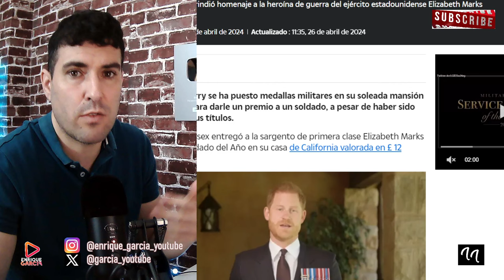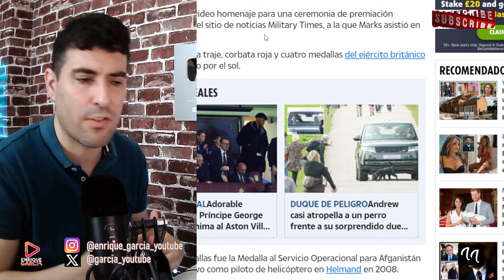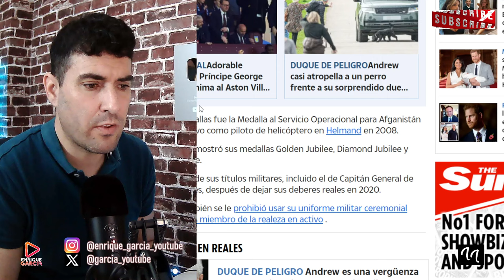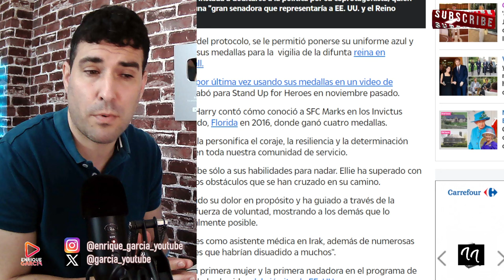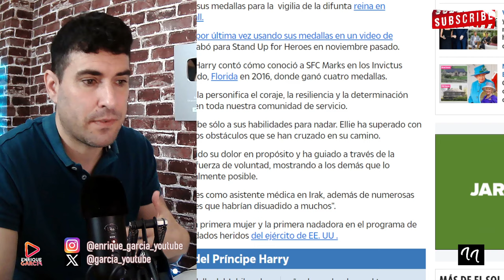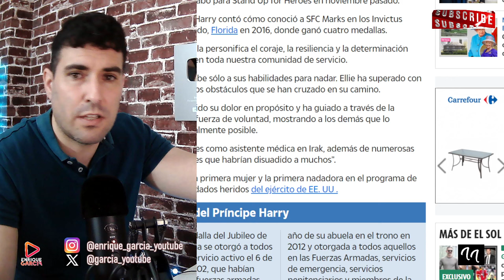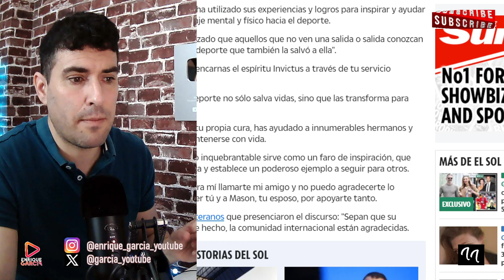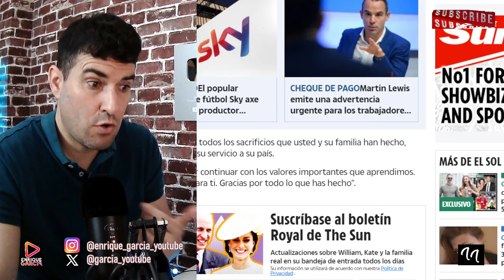BÚSQUEDA Y CAPTURA PARA EL PRÍNCIPE HARRY, TRAS COMETER ILEGALIDAD CONTRA LA CORONA BRITÁNICA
X @garcia_youtube
GRUPO WHATSAPP AVISOS DIRECTOS Y VÍDEOS👇